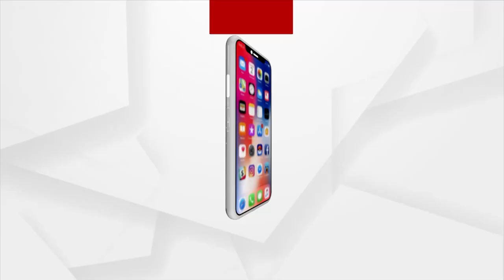HEADLINES 2 PM | 28th September | Argus News